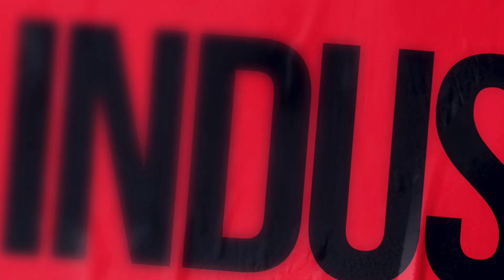Zelda Tears of the Kingdom #21